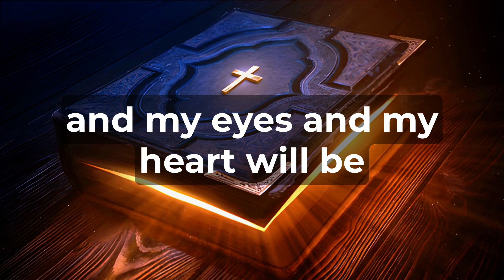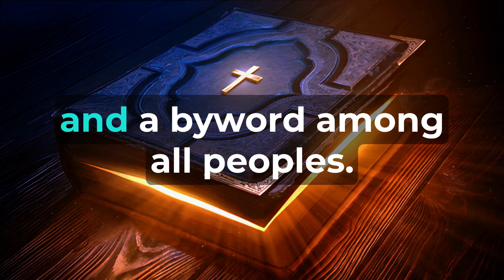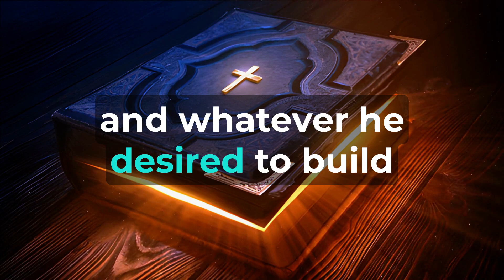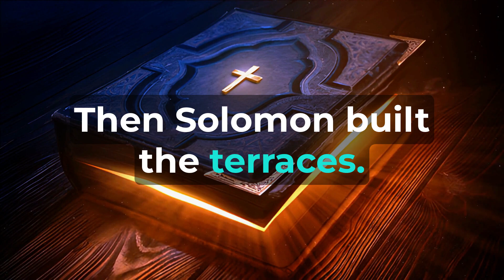1 Kings Chapter 9 - The Holy Bible (KJV) "audiobook - read along" ✝️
"1 Kings Chapter Nine"   After Solomon completed the construction of the house of the LORD, the king's palace, and all that he desired and pleased to do, The LORD appeared to Solomon a second time, just as He had appeared to him at Gibeon. The LORD spoke to Solomon, saying, "I have heard your prayer and supplication that you have made before Me. I have consecrated this house that you have built to put My name there forever, and My eyes and My heart will be there perpetually. If you walk before Me as your father David walked, with integrity of heart and uprightness, obeying all I have commanded you and keeping My statutes and judgments, Then I will establish your royal throne over Israel forever, as I promised your father David, saying, 'You shall not fail to have a man on the throne of Israel.' But if you or your descendants turn away from following Me, do not keep My commandments and statutes that I have set before you, and go and serve other gods and worship them, Then I will cut off Israel from the land I have given them. I will reject the house I have consecrated for My name, and Israel will become a proverb and a byword among all peoples. This magnificent house will become a heap of ruins. Passersby will be astonished and hiss, asking, 'Why has the LORD done this to this land and to this house?' And the answer will be, 'Because they abandoned the LORD their God, who brought their fathers out of the land of Egypt, and embraced other gods, worshiping and serving them. That is why the LORD has brought all this disaster upon them.'" At the end of twenty years, during which Solomon built the house of the LORD and his own palace, King Hiram of Tyre provided Solomon with cedar and cypress timber and gold according to his desire. In return, Solomon gave Hiram twenty cities in the region of Galilee. Hiram went to see the cities, but he was not pleased with them. He called them the land of Cabul, as they are known to this day. Hiram sent Solomon 120 talents of gold. This is the account of the forced labor that King Solomon imposed to build the house of the LORD, his own palace, the supporting terraces in the city, the wall of Jerusalem, Hazor, Megiddo, and Gezer. Pharaoh king of Egypt had attacked and captured Gezer, burning it and killing the Canaanites living in the city. He then gave it to his daughter, Solomon's wife, as a dowry. Solomon rebuilt Gezer, Lower Beth Horon, Baalath, Tadmor in the desert within his land, all the storage cities that belonged to him, cities for his chariots, cities for his cavalry, and whatever he desired to build in Jerusalem, Lebanon, and throughout his entire kingdom. But Solomon did not conscript any of the Israelites for forced labor; they were his soldiers, his officials, commanders of his chariots, and his cavalry officers. There were 550 chiefs who supervised the work. Pharaoh's daughter moved from the City of David to the palace Solomon had built for her. Then Solomon built the terraces. Solomon offered burnt offerings and peace offerings on the altar he had built for the LORD, burning incense before the LORD. Thus, he completed the house. King Solomon also built a fleet of ships at Ezion Geber, which is near Eloth on the shore of the Red Sea, in the land of Edom. King Hiram sent his servants with the fleet, experienced seamen, along with Solomon's servants. They went to Ophir and acquired gold, 420 talents, which they brought to King Solomon.